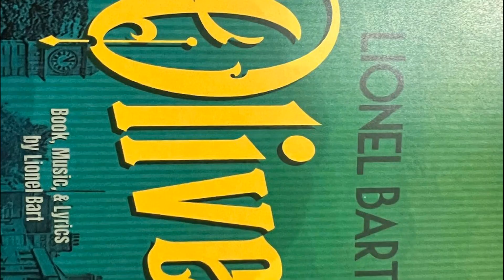Dance, Song and Talent at Camille Playhouse: Oliver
Excellent play with excellent actors: children, adults
Go to the musical plays. You are going to love it.